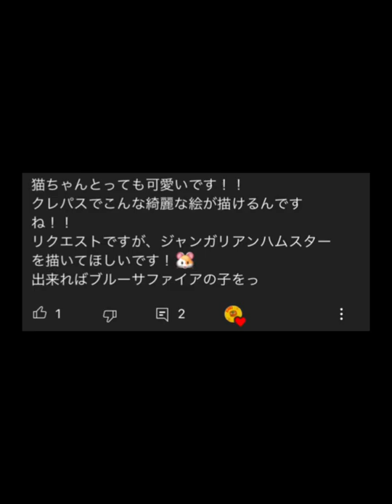ど素人がクレヨンでジャンガリアンハムスターを描いてみた。